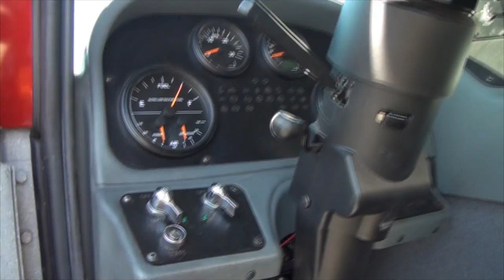Firefighter Station 1 by ALSTOM